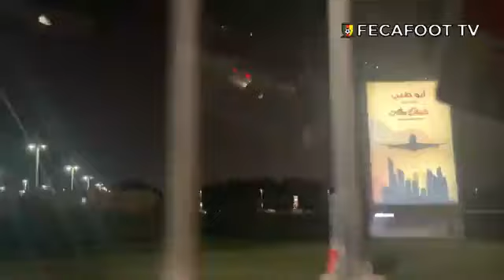🎥 L’arrivée du président Samuel Eto’o dans la tanière à Abu Dhabi 🇨🇲🦁